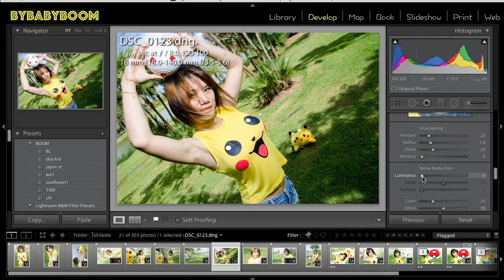SiamDiveSite รีวิว แนะนำ สอน ดำน้ำScuba ถ่ายภาพ Shutterstock รีวิวร้านอาหาร : ByBaByBoom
ช่อง The Babyboom
SiamDiveSite รีวิว แนะนำ สอน ดำน้ำScuba ถ่ายภาพ Shutterstock
รีวิวร้านอาหาร ที่เที่ยวแนวครอบครัว

Siamdivesite - แนะนำให้ความรู้เรื่องดำน้ำลึก Scuba รีวิว ทริป อุปกรณ์ดำน้ำ เรือ ร้านดำน้ำ
Cuisine Talk - รีวิว ร้านอาหาร ของกิน ขนม
Product Talk - รีวิวสินค้า อุปกรณ์ต่างๆ จากการใช้งานจริง UNBOX
Talking Break - พูดคุยกันแนะนำเรื่องต่างๆตั้งแต่ดำน้ำ-ถ่ายภาพ
How to Lightroom - สอนใช้โปรแกรม Lr สำหรับแต่งภาพแบบมืออาชีพ
How to ShutterStock - สอนขายภาพ stock online ถ่ายไม่เป็นก็ขายได้